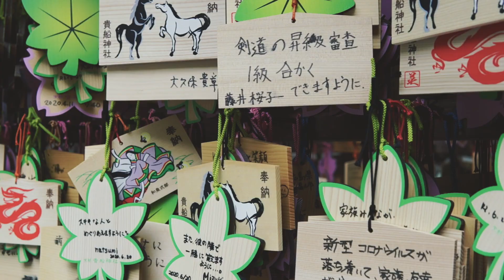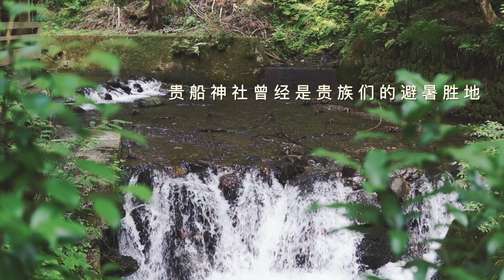【京都贵船神社】川床料理，这里的最正宗。貴船神社 / Kifune Jinja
从奈良开车直接按照朋友太太的介绍来到贵船神社。
因为位置比较偏，我也是第一次来。全日本最著名的川床料理就是一带了。
据说入夏开始一直到结束都是一座难求。以前是京都贵族专属乘凉的胜地。
因为疫情的影响，体验了一次包场。是第一次也应该是最后一次有这种体验。